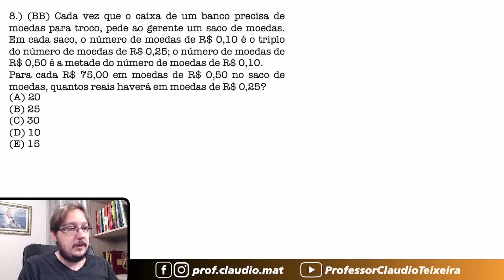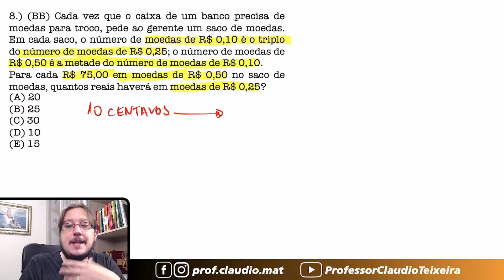BB || Equação do 1º Grau || Cada vez que o caixa de um banco precisa de moedas para troco, pede ao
Cada vez que o caixa de um banco precisa de moedas para troco, pede ao gerente um saco de moedas. Em cada saco, o número de moedas de R$ 0,10 é o triplo do número de moedas de R$ 0,25; o número de moedas de R$ 0,50 é a metade do número de moedas de R$ 0,10.
Para cada R$ 75,00 em moedas de R$ 0,50 no saco de moedas, quantos reais haverá em moedas de R$ 0,25?
Questão que caiu na Prova do Banco do Brasil. Questão sobre Equação do 1º Grau